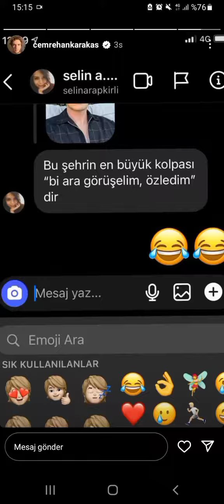TOZKOPARAN İSKENDER DİZİSİNİN VE OYUNCULARININ YENİ PAYLAŞIMI|AÇIKLMAYA BAK